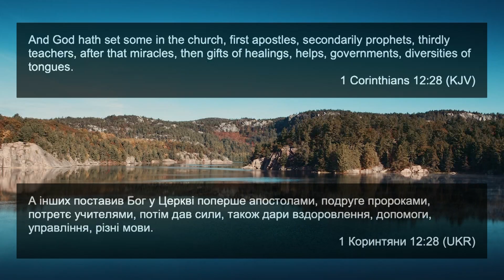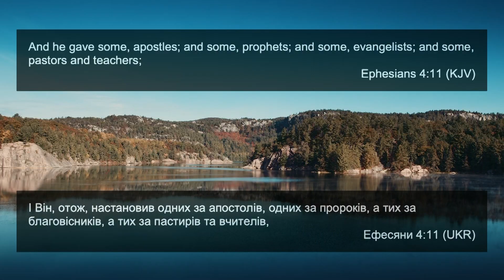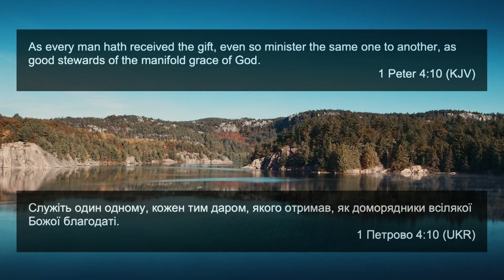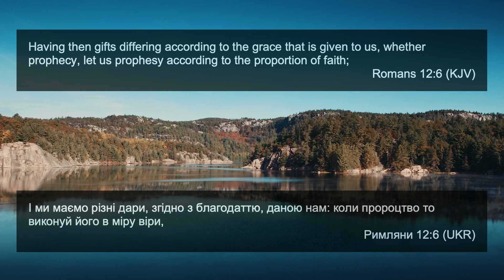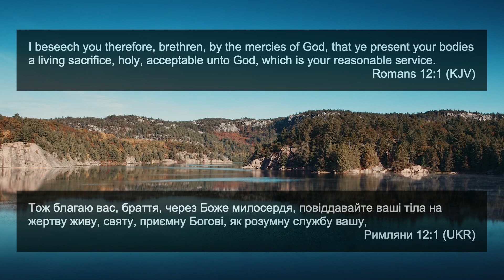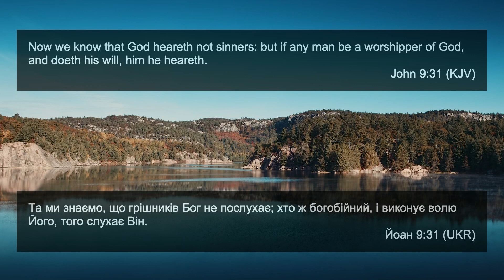4. Що маю, то даю (What I have, I give) - Part 2/2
Четверта частина серії проповідей "Дух Святий і Церква":  Що маю, то даю  Пастор Олександр Боришкевич

Part 4 of the sermon series "Holy Spirit and The Church" by Pastor Alex Borishkevich